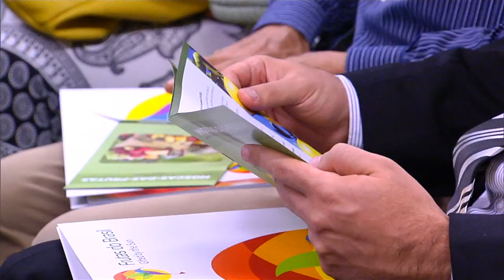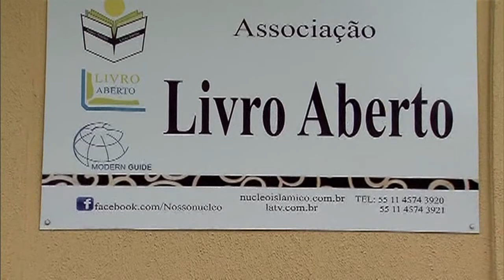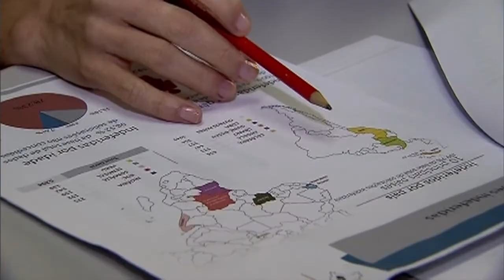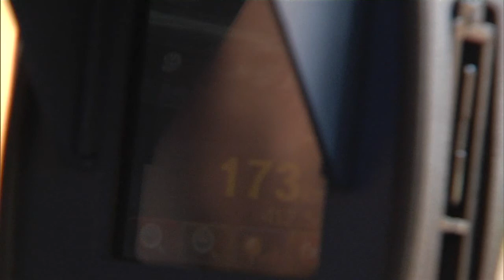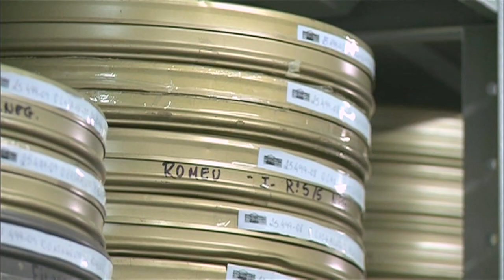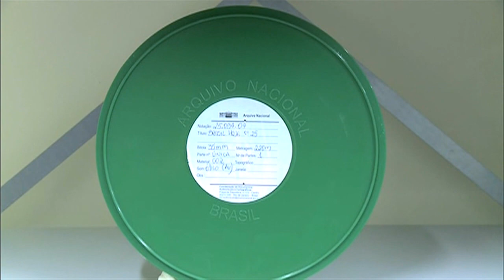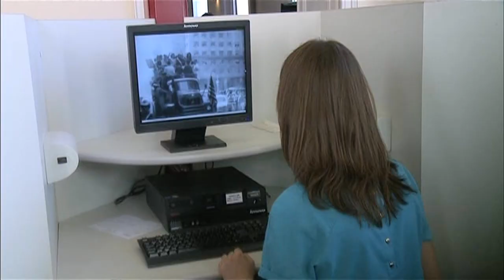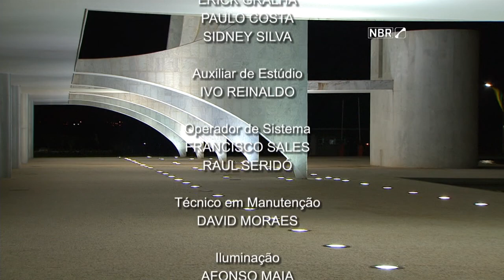Jornal NBR Notícias na Íntegra - 8 de setembro